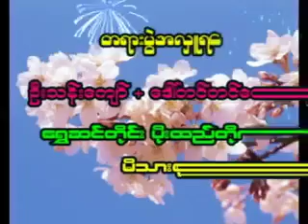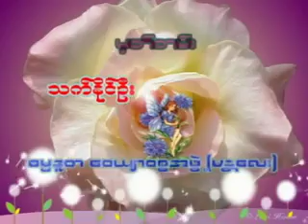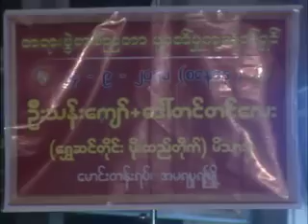ကပ္ႀကီးသံုးပါးေက်ာ္လႊားေရး 2 ဆရာေတာ္ နႏၵမာလာ ဘိဝံသ - Nandamalabhivamsa